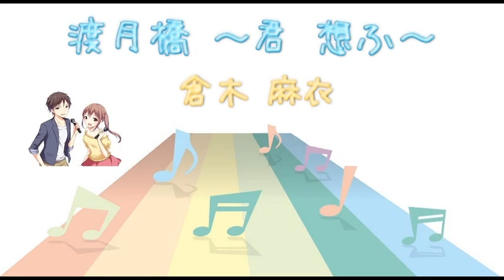【ＪＰＯＰ】 渡月橋 ～君 想ふ～/倉木麻衣 (歌詞：SUB対応/カラオケ：初級)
オプションの項目でで、色・文字の大きさなどが自由に設定できます。

2017年4月12日発売。４１枚目のCDシングル。

作詞：倉木麻衣　作曲・編曲：徳永暁人

シリーズの２１作目『名探偵コナン から紅の恋歌』主題歌。

アニメ版のエンディングテーマ。

ロングランヒット中！